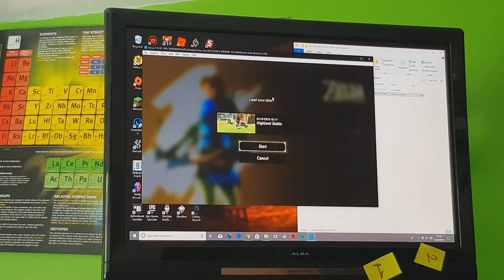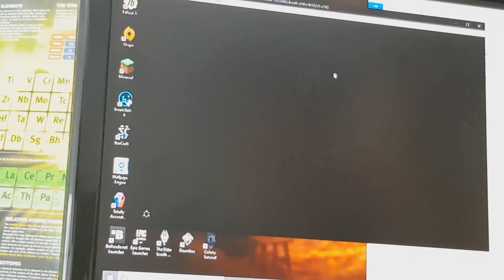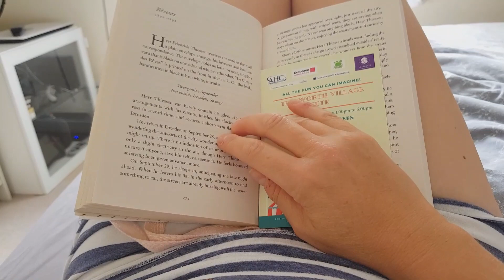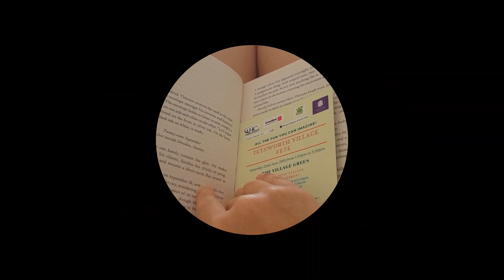FRIDAY VLOG - Setting the boy to work!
Making the most of a teenager that wants to remain sine money, speed cleaning and gaming with my lad.